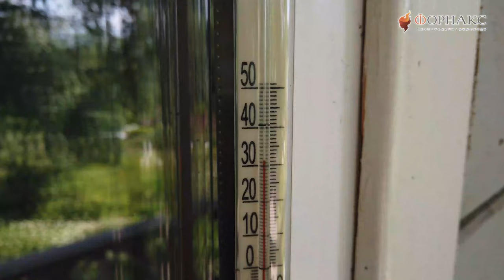Жарим яичницу на казан-мангале без огня! В Сибири +35 в тени/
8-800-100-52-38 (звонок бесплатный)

Казан-мангал «Сибирь» представляет собой сборную конструкцию, в которой объединены казан и мангал. Данная конструкция предназначена для приготовления пищи на живом огне как на открытой площадке, так и в закрытом помещении (в этом случае обязательна установка системы дымохода).
Основным преимуществом казана-мангала «Сибирь» перед рыночными аналогами является откидная крышка, выполняющая функцию подставки при приготовлении и закрывающим элементом при догорании остатков углей после. Также мангал, как и очаг оснащен зольником, позволяющим удалять остатки продуктов горения, сохраняя чистоту вокруг зоны барбекю. Топочная дверца очага оснащена внутренней рамкой, которая дает возможность плотного прилегания дверцы к корпусу и способствует ее защите от деформации в процессе эксплуатации.